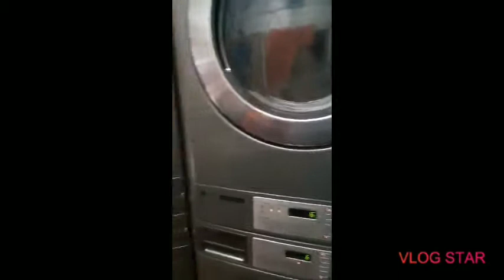Cv1 Laundry Shop folded and neatly clothes 👕👚🗑️ subcribe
welcome to my laundry shop